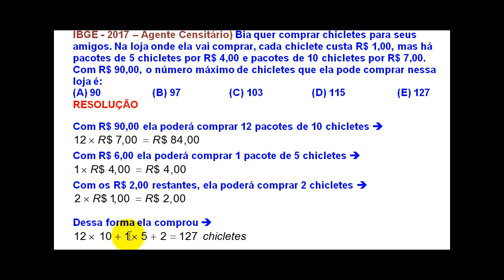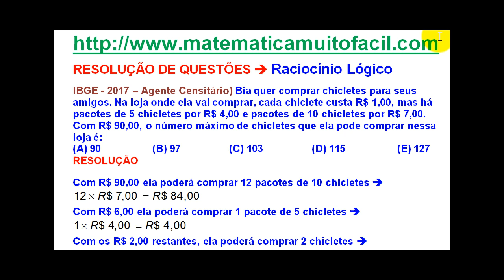# 2017 IBGE 2017 Agente censitário Prova 2 Raciocínio Lógico Chicletes Questão 02 03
# 2017 IBGE 2017 Agente censitário Prova 2 Raciocínio Lógico Chicletes Questão 02 03 - Videoaula Explicada pelo professor Luiz Fernando Reis do Vídeo educacional e livre para qualquer idade.Videoaula Explicada pelo professor Luiz Fernando Reis.